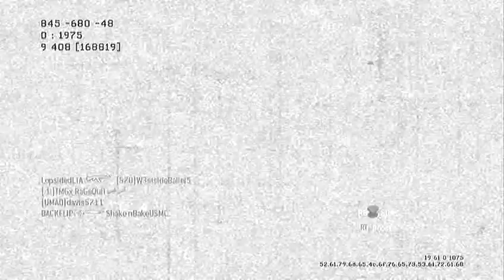Vacant Domination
Learning how dangerous to myself RPG with danger close can be!